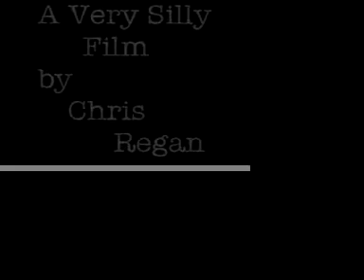Happy Birthday Gurb, your 7!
Its Gurbs birthday, so we celebrate him.